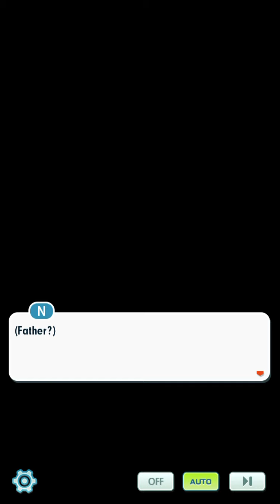Pokémon Masters:The End of an Ambition Story Segment